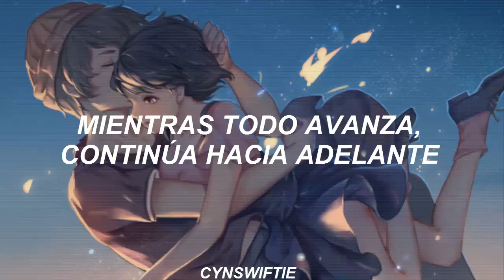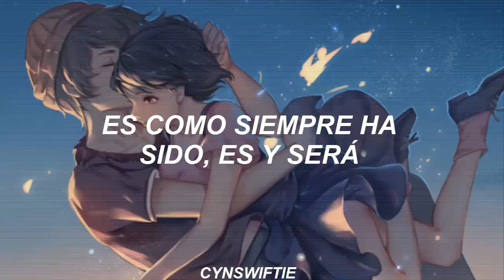VON Zankyou No Terror